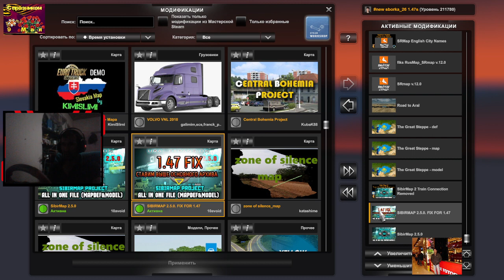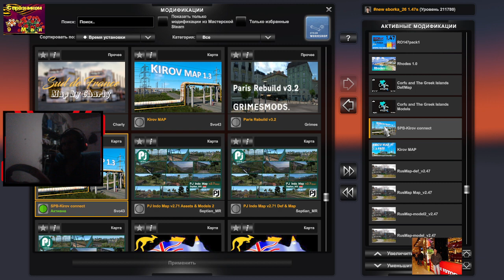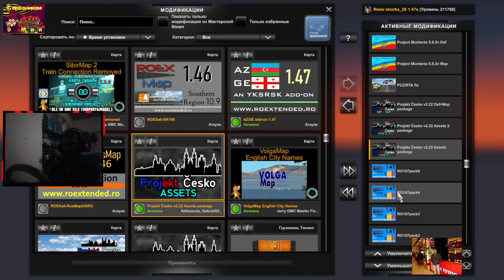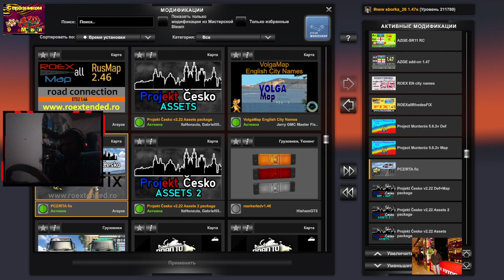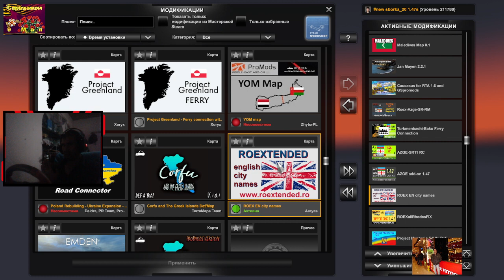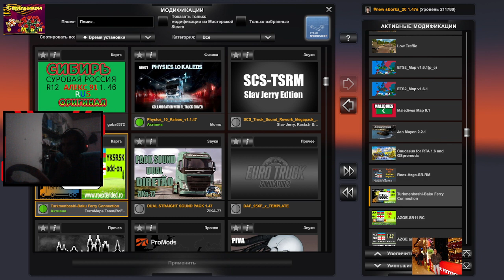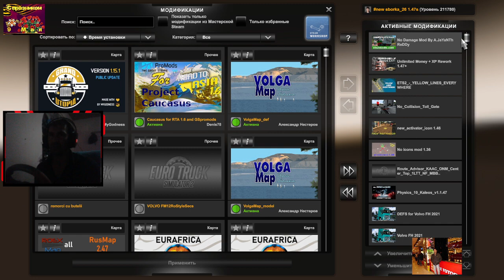bolshoy sborka na№26 pod 1.47 1.2s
DAROGA NA ASIA 1.6 POD 1.47S.zip